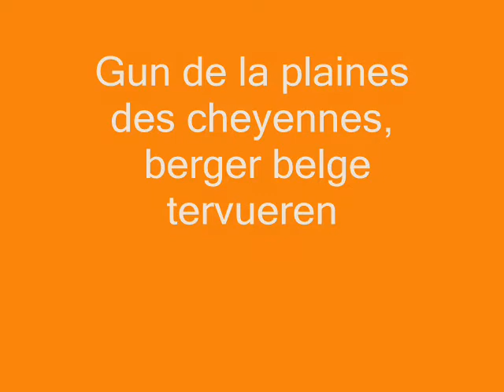berger belge tervueren, gun.wmv